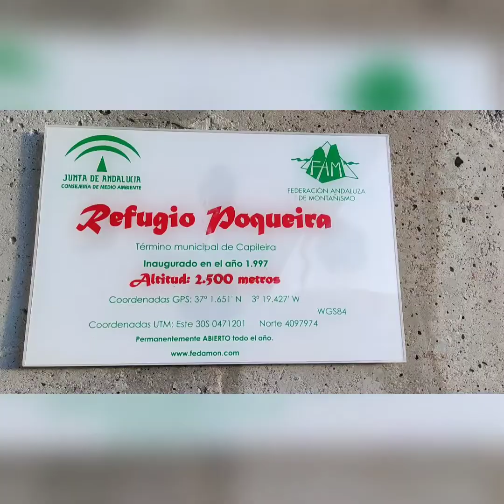Subida al pico Mulhacen 4y 5 de Diciembre del 2021